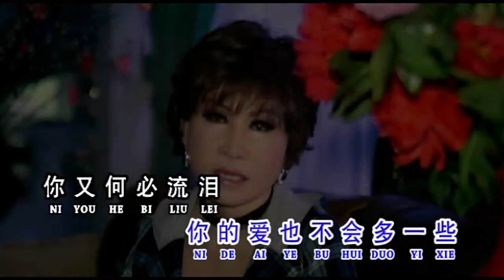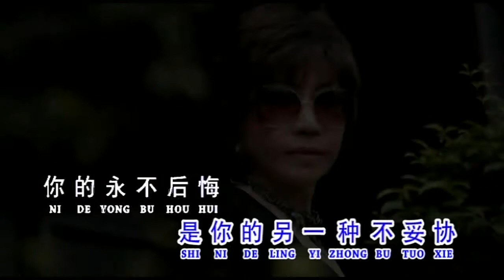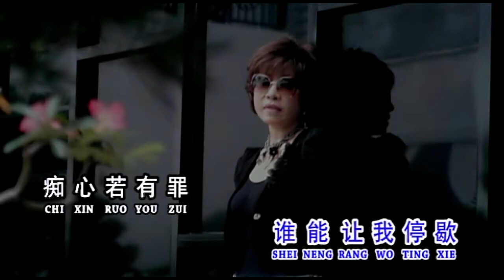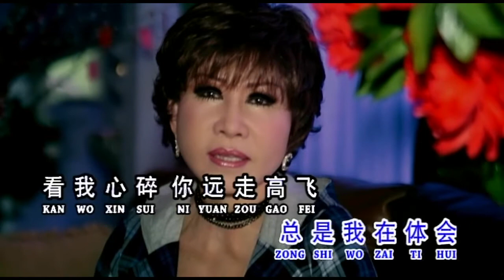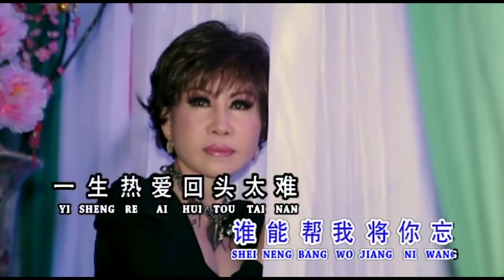Hui Tou Tai Nan 回头太难